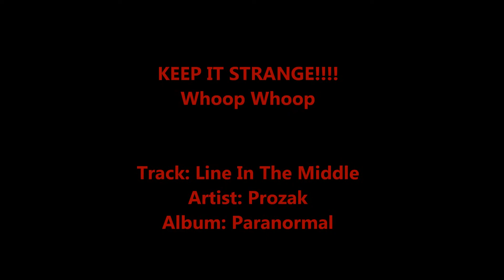Pick Ups From Hostile Takeover Tour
A few things i got at Hostile Takeover Tour